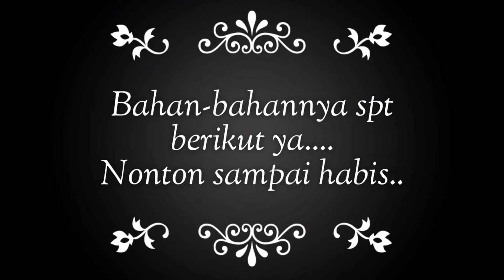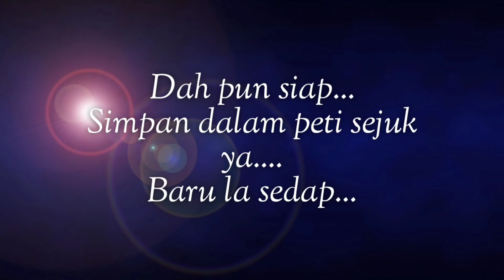Jeruk mangga RANGGUP...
Kat tempat aku ni pokok mangga bukan main banyak lagi.Masa ni la aku buat projek.Pasti ranggup..